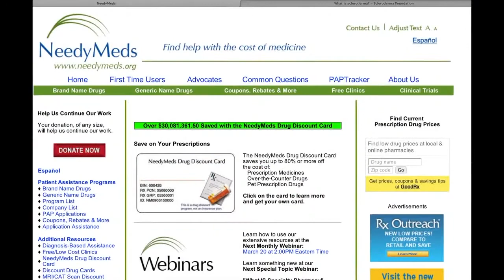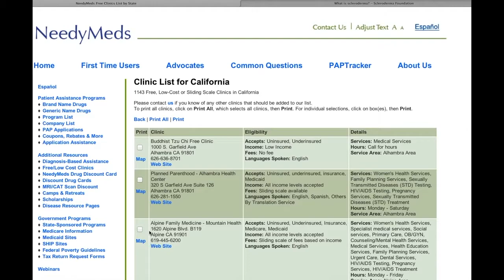NeedyMeds - Free Clinics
A discussion of how NeedyMeds provides information on Free Clinics and their services. Host Mark Alyn visits with NeedyMeds president Rich Sagall, MD.  Free, Low-Cost, and Sliding-Scale clinics are highlighted.  You can search for a clinic by zip code or state on the NeedyMeds site.